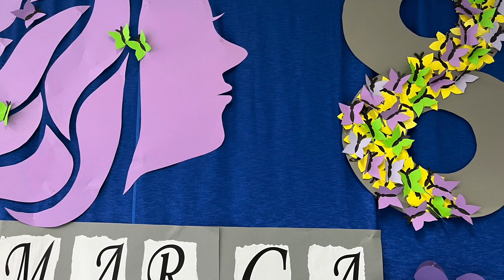"Pszczółki" świętują Dzień Kobiet 2024